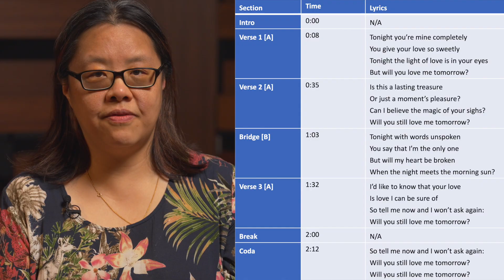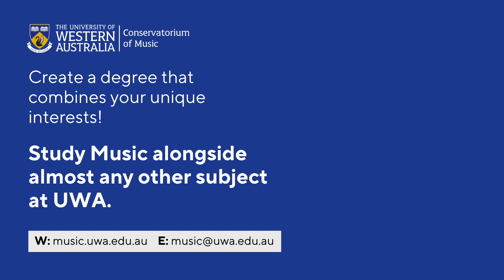The Shirelles - Will You Love Me Tomorrow? Background & Form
The UWA Conservatorium of Music have developed a range of online resources to support music teachers and students across WA.  This suite of resources has been carefully designed around the new ATAR Music Syllabus, but includes a wide range of topics that will support student learning across a number of contexts.

In this video UWA Musicology Lecturer Dr Cecilia Sun discusses the background and form/structure of The Shirelles 'Will You Love Me Tomorrow?' which is a designated work for Unit 1 – Elements.

About UWA Music
UWA’s flexible, innovative course structure gives students the opportunity to tailor your study pathway and achieve your unique goals. Your can choose to specialise in performance, composition, musicology or electronic music – or you can choose to combine music with other study areas, giving many choices of career! To find out about options for studying music at UWA, please